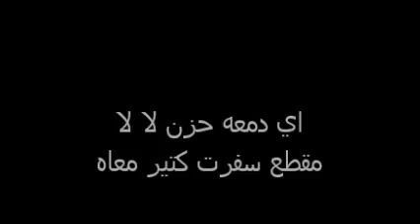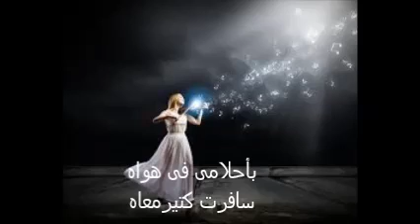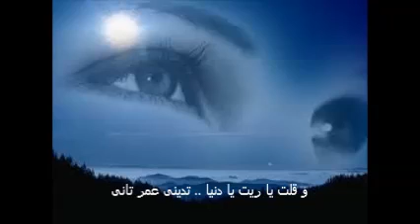اي دمعه حزن لا - مقطع سفرت كتير معاه